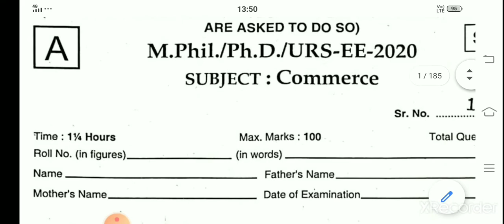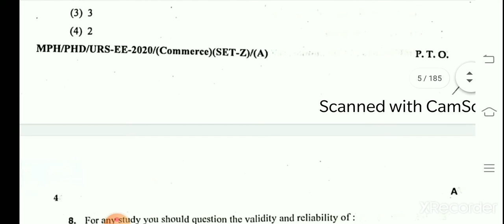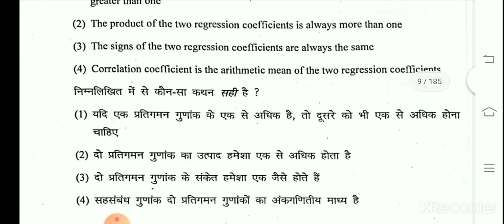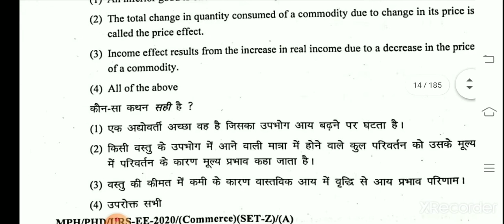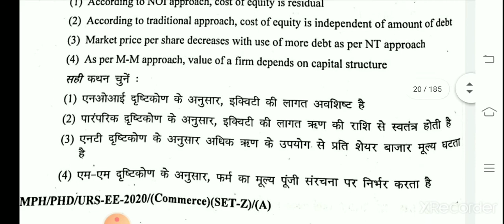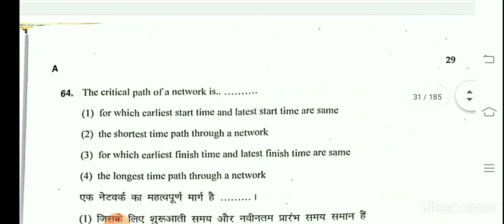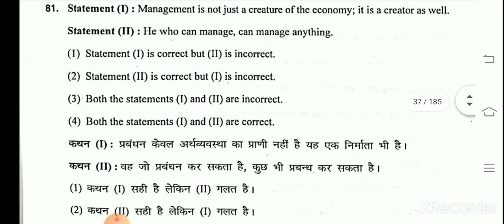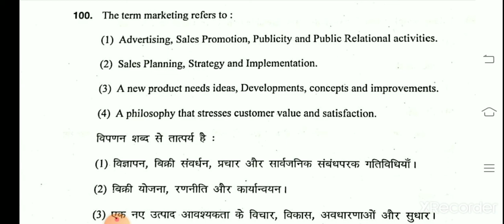Mdu Mphil/PhD commerce 2021